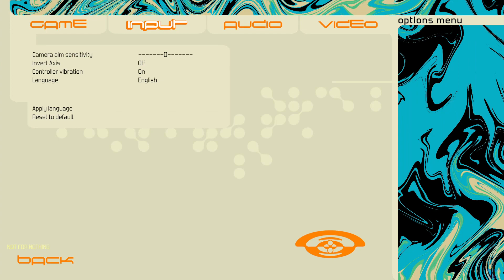Bomb Rush Cyberfunk Ch. 1 (03)- Versum Hill II, Irene Boss Fight, Challenging the Franks, DJ Cyber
Doing more exploration around.